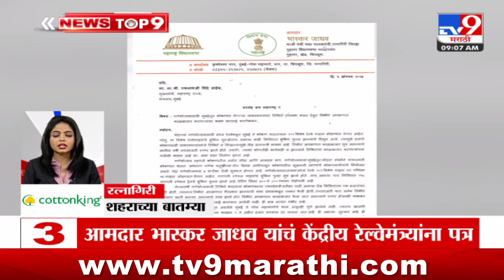TOP 9 News | शहराच्या बातम्या टॉप 9 न्यूज | 9 AM | 9 August 2024 | Marathi News